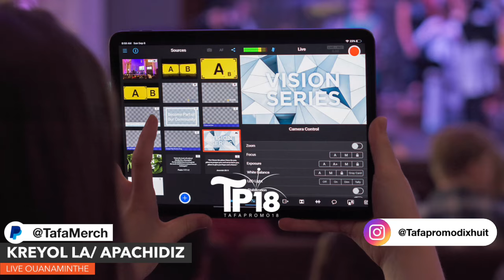KREYOL LA X APACHIDIZ - FULL LIVE PERFORMANCE OUANAMINTHE - TJOE PABLO MELO - KRAZE SWARE SA PLAT😱👏